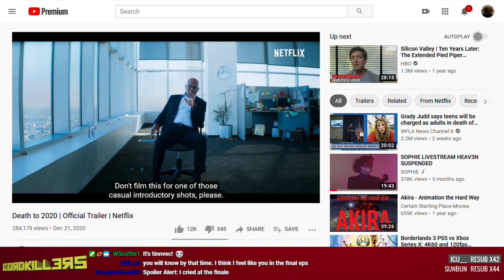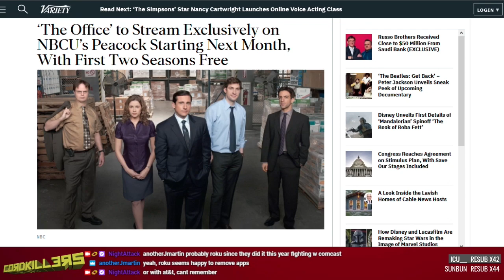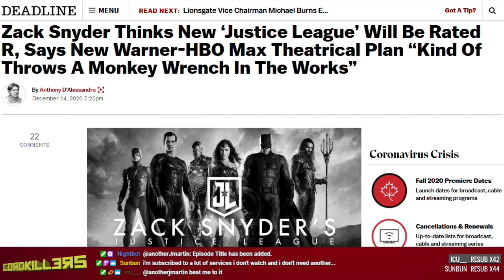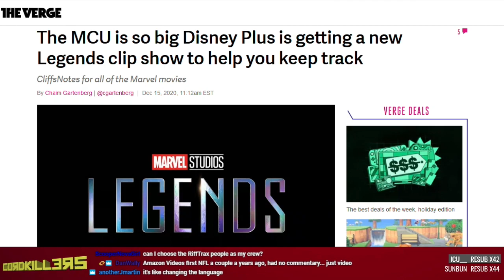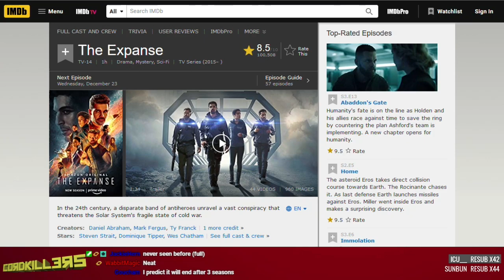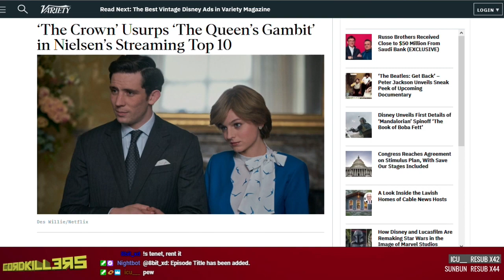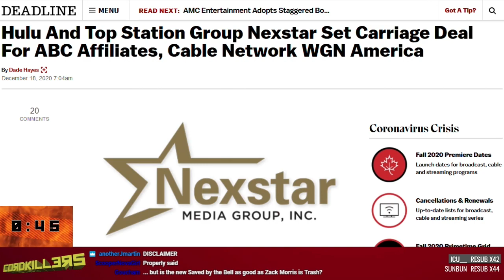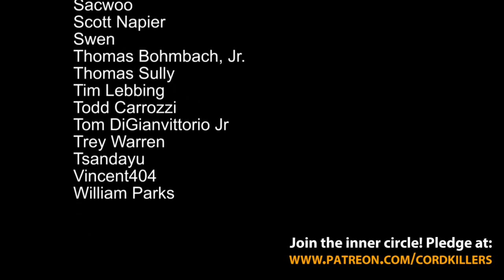Cordkillers 342 - BNC Music Factory (w/ Alex Hanna)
HBO Max finally comes to Roku, Netflix rolls out an audio-only mode, and Disney confirms ANOTHER The Mandalorian spin-off series. All this and more on Cordkillers! With special guest Alex Hanna
This week on It's Spoilerin' Time: The Stand (101), The Mandalorian (208), Hannibal (106)
When we return on January 11:  The Stand (102-104), Wonder Woman 1984, Hannibal (107)